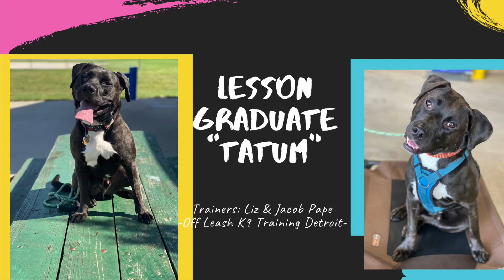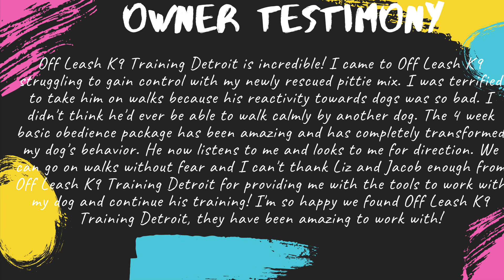Pitbull mix “Tatum” l Basic Lessons Transformation l Off Leash K9 Training